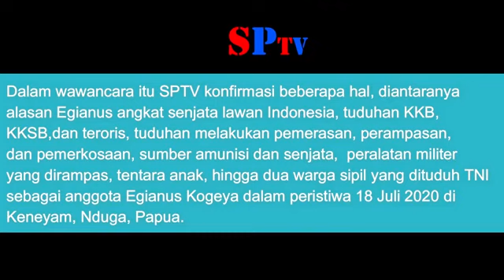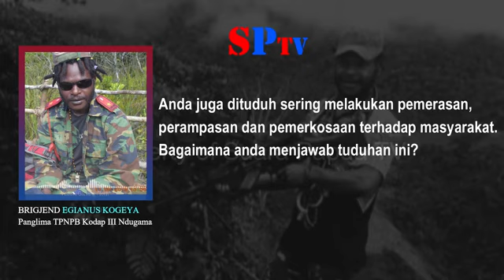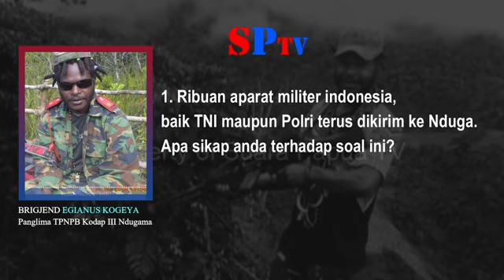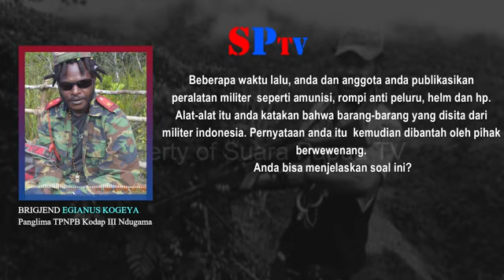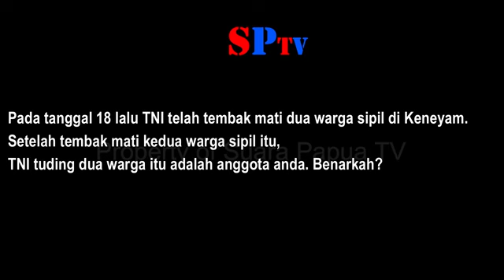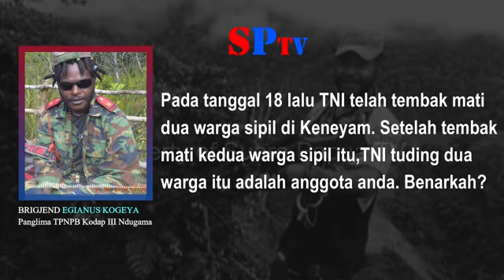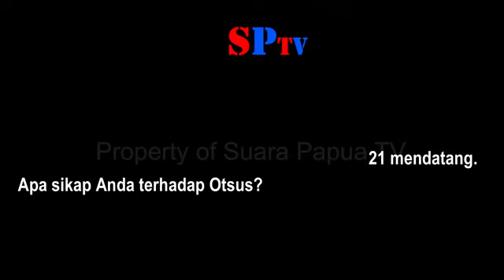Wawancara Egianus Kogeya, Panglima Kodap III Ndugama, Papua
JAYAPURA, SUARAPAPUA.com — Suara Papua TV melakukan wawancara denngan Brigadir Jenderal Egianus Kogeya, Panglima TPNPB Kodap III Ndugama, Papua pada Kamis pekan lalu, 23 Juli 2020.

Wawancara ini dilakukan untuk konfirmasi beberapa tuduhan yang selama ini ditujukan secara khusus kepada Egianus dan TPNPB lainnya di Papua. Silahkan simak wawancara ini dengan tonton hingga selesai.

Dalam wawancara tersebut Egianus konfirmasi beberapa hal yang seringkali dituduhkan negara terhadap perjuangan Tentara Pembebasan Nasional Papua Barat (TPNPB). Antara lain tuduhan bahwa TPNPB Ndugama di Ndugama, sumber amunisi dan senjata. Dan yang terakhir adalah menanyakan sikap TPNPB Ndugama tentang Otsus dan yang terakhir adalah menanyakan alasan Egianus angkat senjata dan melakukan perlawanan dengan militer Indonesia.